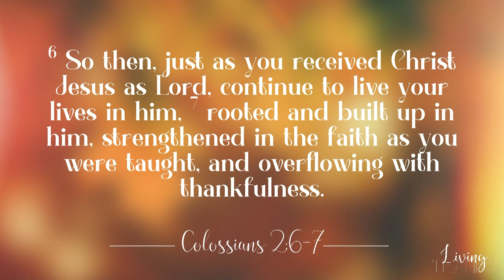Living Thanks | Pastor Mark Shetler & Pastor Josh Cagle | River City Christian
Living Thanks
Thanksgiving service
Pastor Mark Shetler & Pastor Josh Cagle
River City Christian